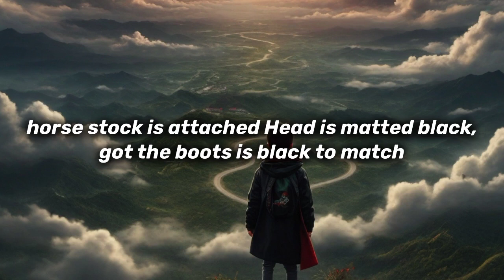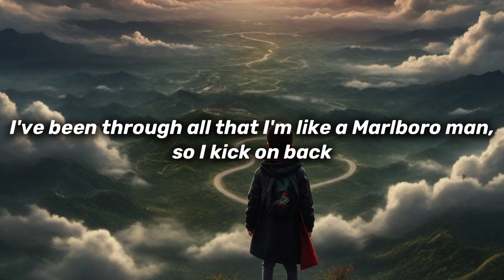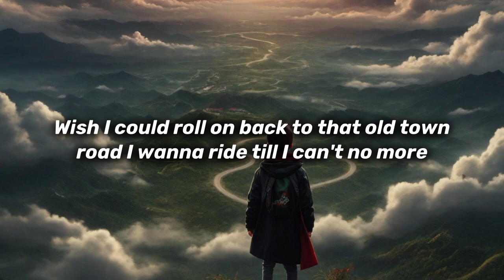Lil Nas x_Old Town road ft.Billay Ray Cyrus (lyrics/lyrics video) old town.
🎤LIL NAS X--OLD TOWN ROAD(LYRICS)

🎤MUSIC  LYRICS 🎵

Oh, oh-oh
Oh

(Kio, Kio)